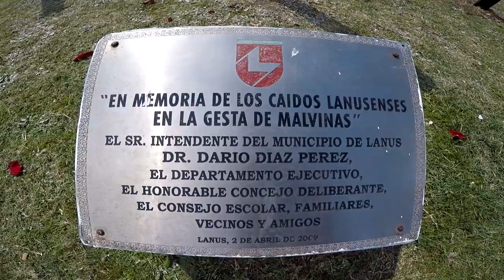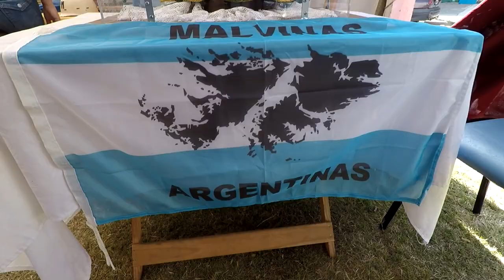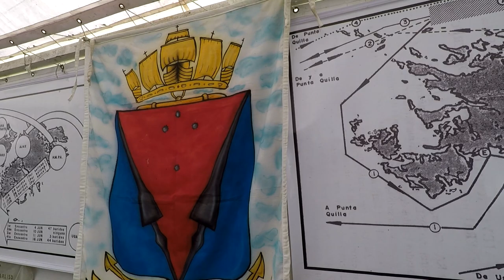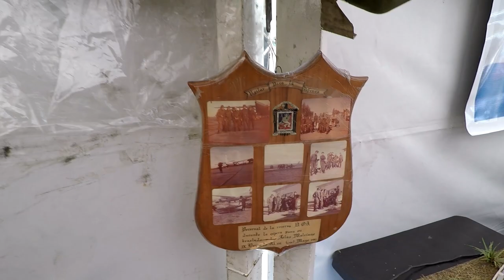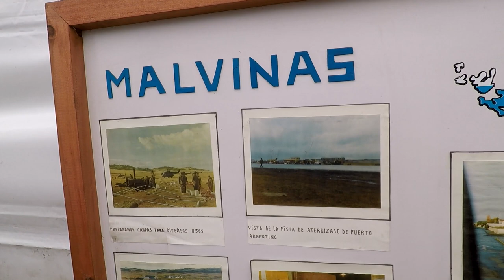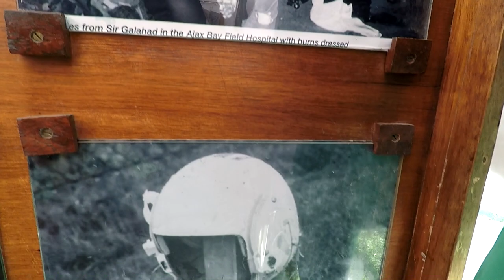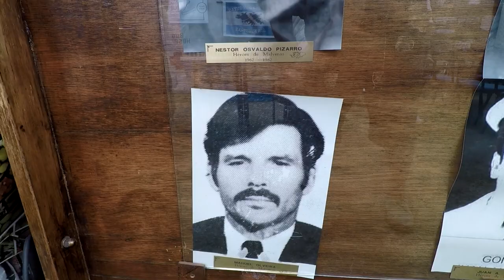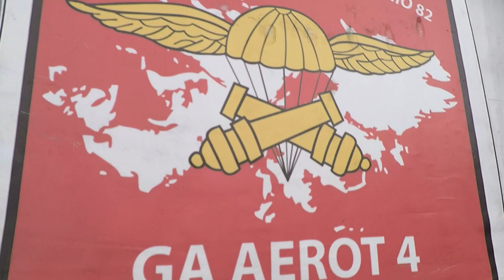MALVINAS | Homenaje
Queres UNIRTE a CONDICIONZERO para Acceder a BENEFICIOS Exclusivos para MIEMBROS?

Queres AYUDAR al Canal?

$100.- Por Unica Vez!

««Tu Canal Argentino de Armas en Castellano»»

Mis queridos amigos!
En este video quiero homenajear a mi manera a los Soldados de Malvinas, los que volvieron y los que aun están alla…

Hicimos una recorrida por un museo donde pudimos ver fotos, uniformes, cascos, revistas, mapas...donaciones de soldados y los mismos familiares...cartas también, de soldados que les enviaban a sus familias...

Como broche de oro nos regalo unas palabras un Soldado, ex Combatiente de Malvinas...el Señor Manuel (Cacho) Lourenzo.

Espero disfruten este video tanto como lo hice yo haciéndolo.

Invito a todos aquellos que miran mis videos y no están suscriptos a sucribirse y activar la campana, eso permitirá que reciban notificaciones por cada video suido nuevo.

Aprovecho también para agradecerles a todos el hecho de haber llegado a los 4mil suscritores, se agranda de a poco la familia!

Abrazo grande para todos!